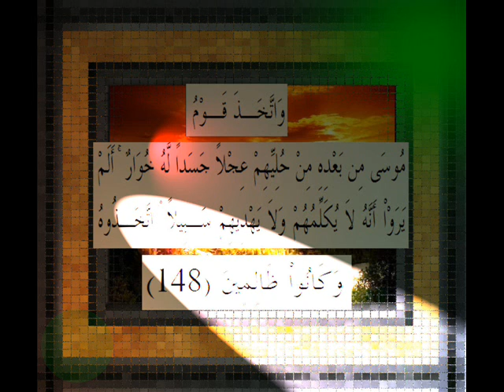القرآن الكريم سورة الأعراف الأية 148 قراءة السديس.wmv